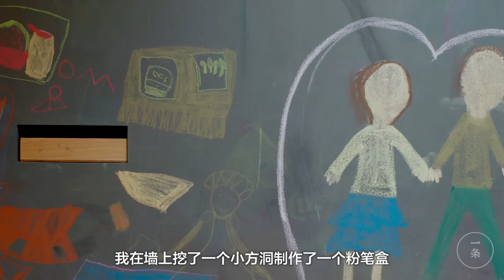设计师武巍的家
對於家具設計師武巍來說，家裡空調可以不要，電視可以藏起來，但孩子一定要有小密室，老婆做飯的廚房一定要寬敞明亮，一家人一定要有能經常待在一起的地方……